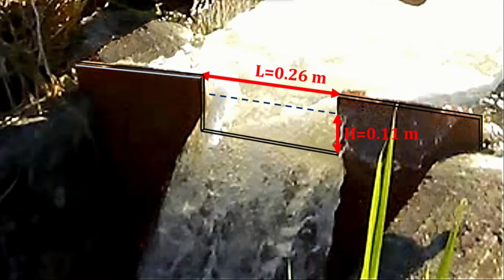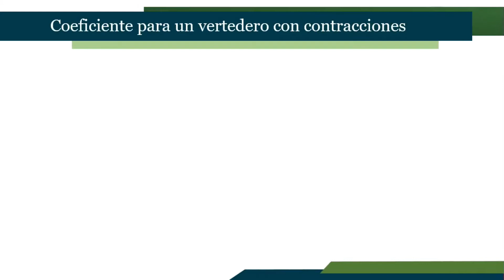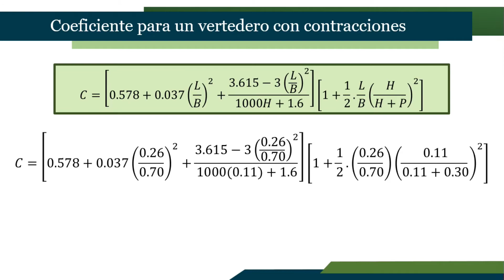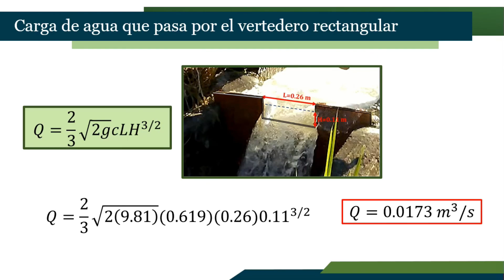Cálculo de caudales (Q) mediante vertederos en contracción.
Fórmula de la Sociedad Suiza de Ingenieros y Arquitectos (1924):
   Usada para vertederos rectangulares en pared delgada.